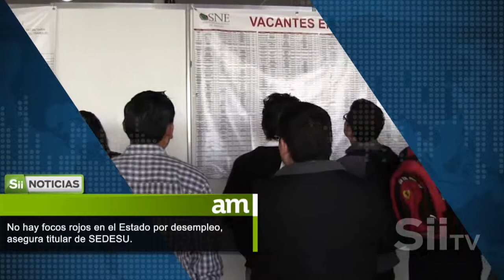INEE y Querétaro firman convenio de colaboración. Corte Informativo